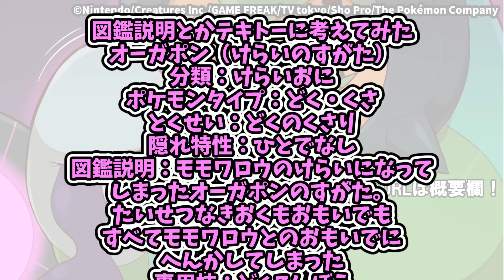オーガポンに『敗北キビキビダンス』させたくない？に対する一般トレーナーたちの反応【ポケモンSV】【藍の円盤】【ポケモン反応集】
who様ありがとうございます！

©️Nintendo/Creatures Inc./GAME FREAK/
TV tokyo/Sho Pro/The Pokémon Company